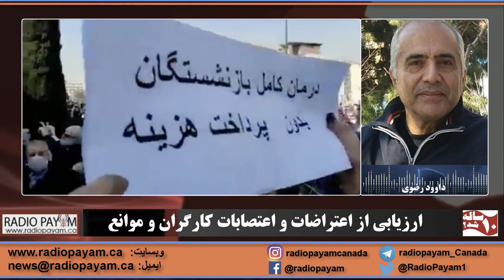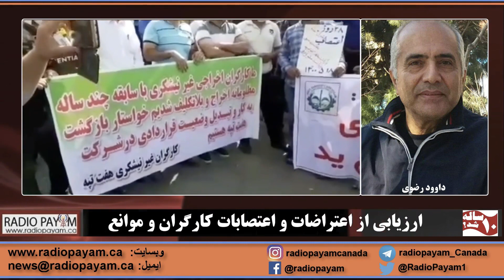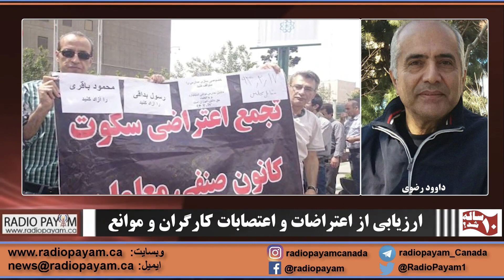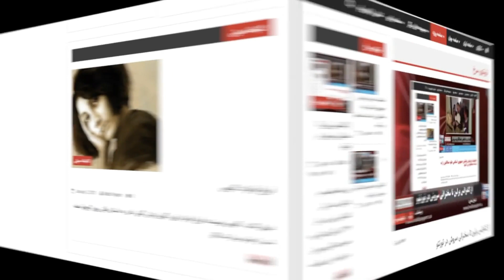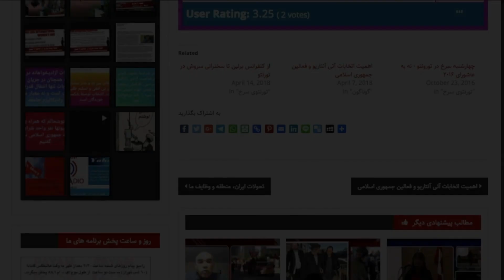ارزیابی از اعتراضات و اعتصابات کارگران و موانع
گفتگوی رادیو پیام کانادا با  داوود رضوی، عضو هیات مدیره سندیکای کارگران شرکت واحد اتوبوسرانی تهران و حومه در رابطه با وظایف سندیکا و نحوه ارتباط گیری آن در شرایط کنونی؛ بازنشستگان و علل افت اعتراضات؛ شورای اسلامی کار، خانه کارگر و دیگر تشکلهای دست ساز و نقش خود سندیکا در سازماندهی کارگران شرکت واحد.